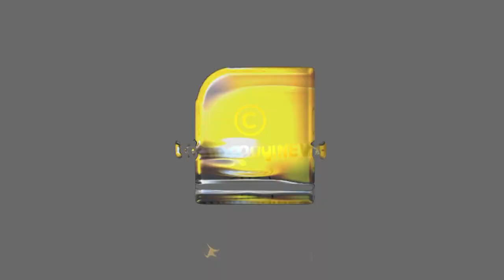ജിഹാദികളെ പിടിക്കാൻ എന്തേ ഇത്ര കാലതാമസം? | SDPI